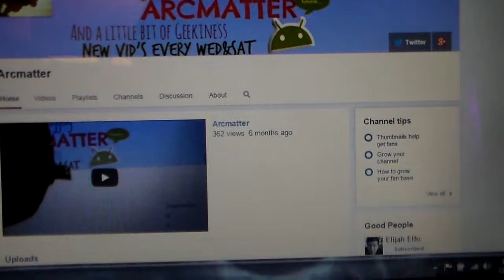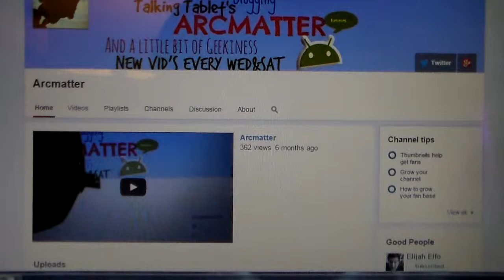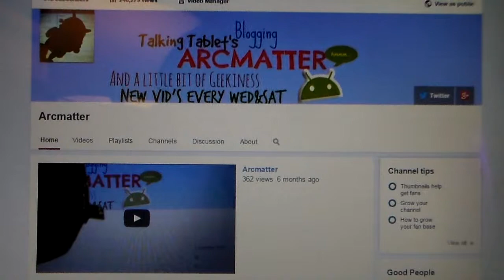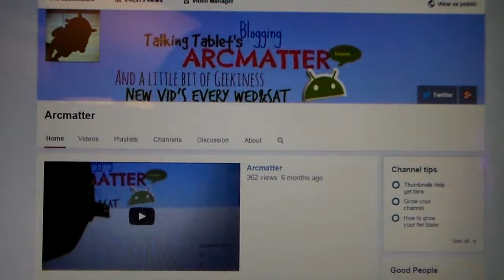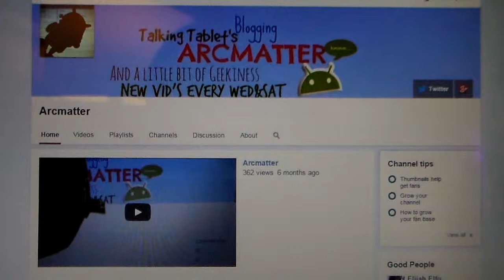Arcmatter Vlog 11 19 14 Tablet talk PRIVACY' Snow+ More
Hello all soooo WED is here and i am talking about privacy and snow YA snow and more just stuff so until Sat have a great rest of the week PLZ LIKE PLZ SUB